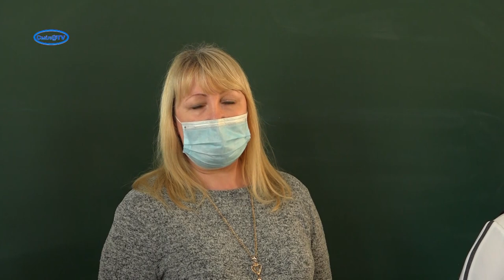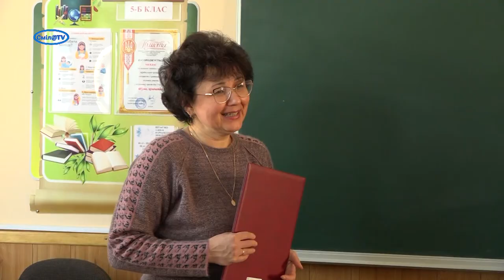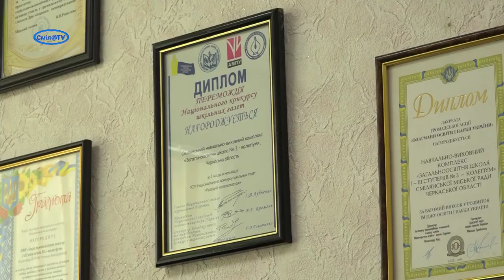У колегіумі нова директорка